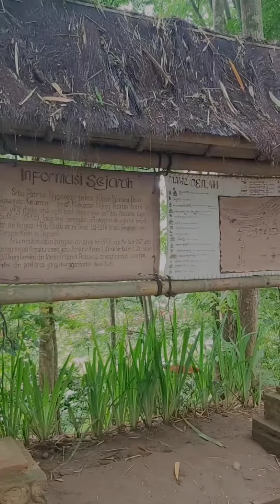Situs Patirtaan Ngawonggo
Waahhh, kermarin adalah hari yang sangat menyenangkan bersama rekan @situspatirtaanngawonggo di @tomboan_ , disambut hangat oleh warga yang turut melestarikan situs. Kami juga disuguhkan makanan yang suweger-suweger, apa lagi diajak untuk Ngansu Tuyo menggunakan Gumbeng (bambu petung).

Oia, buat TemanBaca yang hendak ke situs patirtaan ngawonggo wajib banget baca tata tertib yang ada ya, dengan begitu kita sudah menjaga tradisi dan melestarikan budaya kita.

Salam literasi
Salam Rahayu🍃